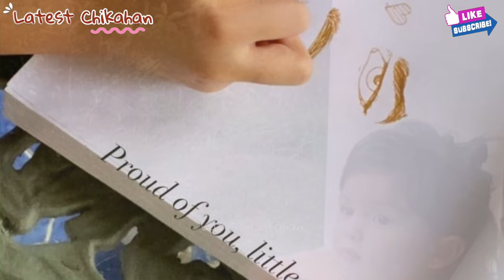ROMNICK SARMENTA NAKASAMA ANG MGA ANAK KAY HARLENE BAUTISTA NAGREUNION ANG MAG AAMA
Romnick Sarmenta nakasama ang mga anak kay harlene Bautista